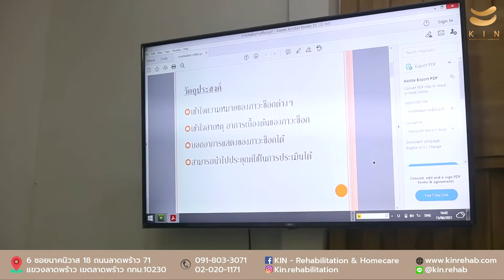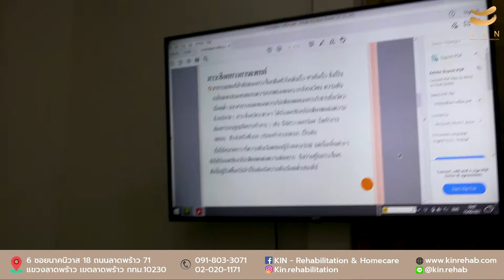บรรยากาศการอบรมการปฐมพยาบาลเบื้องต้น(CPR) ณ ศูนย์ฟื้นฟูโรคหลอดเลือดสมอง KIN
บรรยากาศการอบรมการปฐมพยาบาลเบื้องต้น(CPR)
ณ ศูนย์ฟื้นฟูโรคหลอดเลือดสมอง KIN

การปฐมพยาบาลเบื้องต้นถือว่าเป็นเรื่องสำคัญ ในชีวิตประจำวัน เพื่อช่วยเหลือผู้ที่หยุดหายใจหรือหัวใจหยุดเต้นให้กลับมาหายใจ เรื่องนี้ถือว่าสำคัญที่ทุกคนควรจะเรียนรู้และเข้าใจไว้ ในกรณีฉุกเฉิน เราสามารถปฐมพยาบาลได้ถูกวิธีและปลอดภัยที่สุด

ดูรายละเอียดเพิ่มเติม

สนใจสอบถามข้อมูลและติดตาม KIN
KIN (คิน) - Rehabilitation & Homecare

LINE@ สอบถามรายละเอียด @kin.rehab มี @ ข้างหน้า หรือ